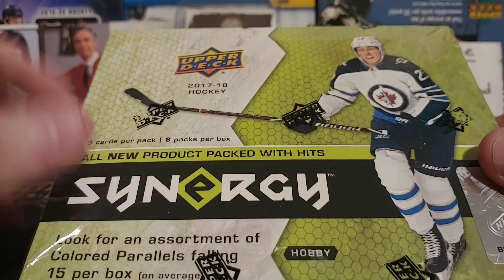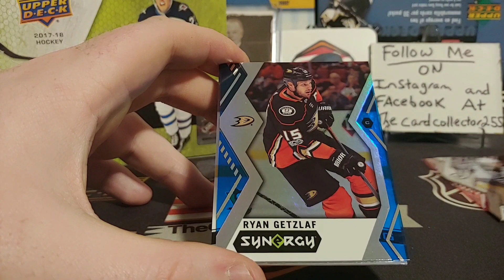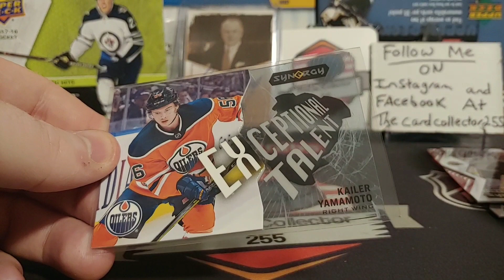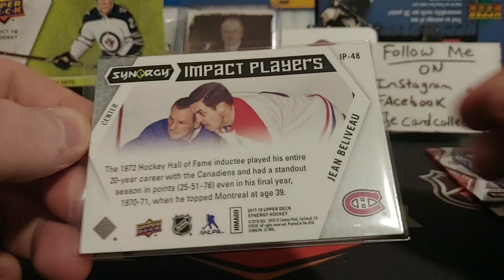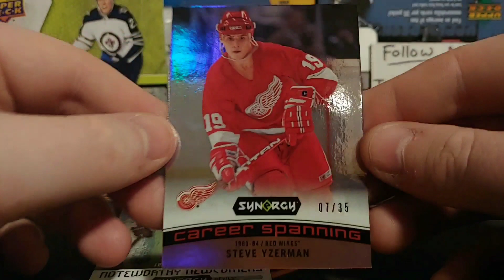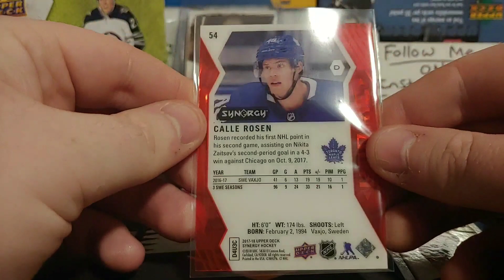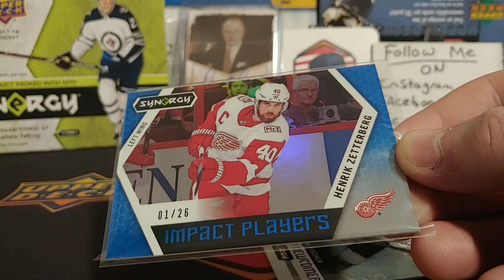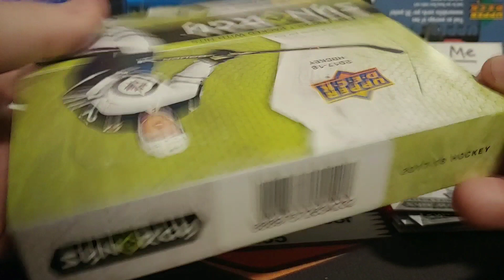Opening 2017-18 Upper-deck Synergy hockey card Hobby box